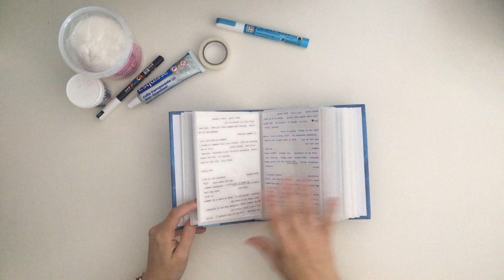Mis favoritos 2018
Hola

en el vídeo de hoy os enseño cositas que este año se han ido convirtiendo en favoritas.